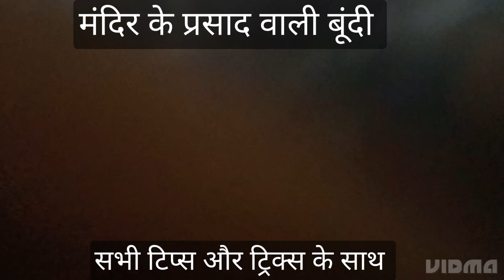मीठी मीठी मन्दिर के प्रसाद वाली बूंदी की रेसिपी सभी ट्रिक्स और टिप्स के साथ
मीठी मीठी प्रसाद वाली बूंदी की रेसिपी